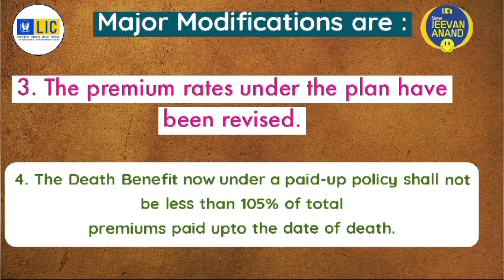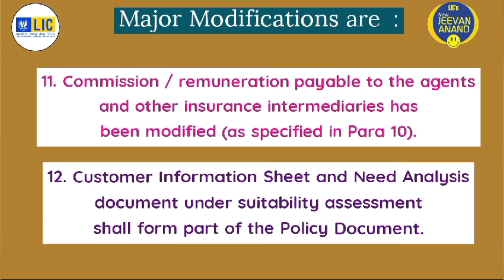LIC's New Jeevan Anand plan Modified version detailed information in English | plan no- 715